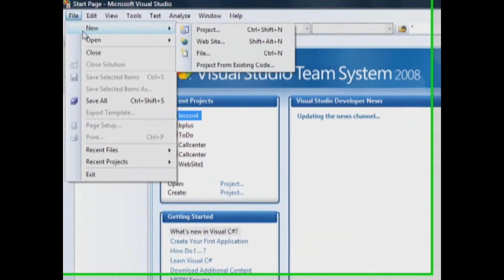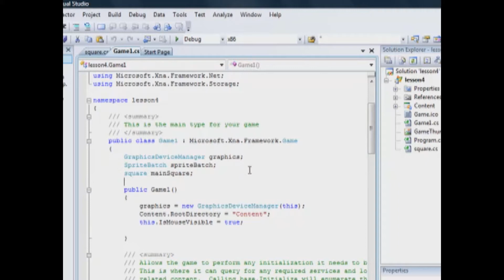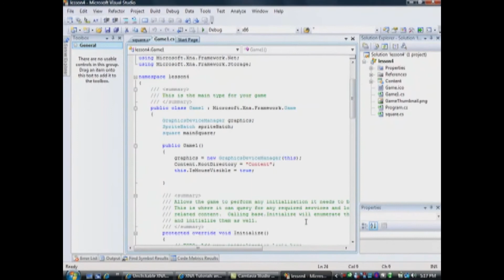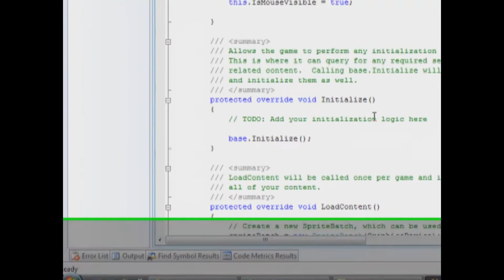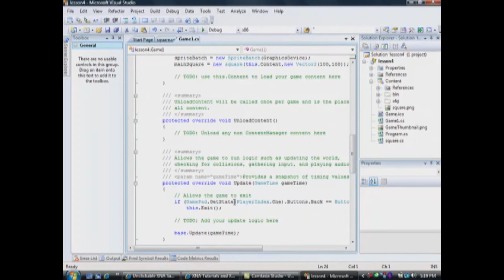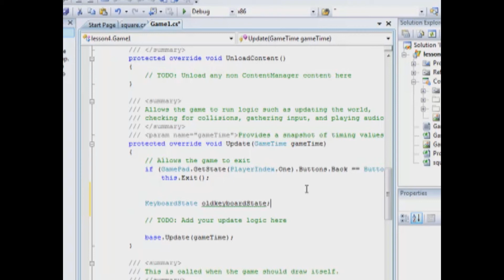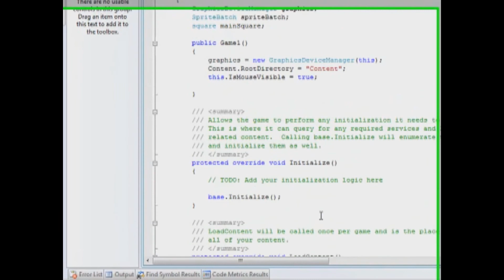XNA Tutorial Move a sprite and Keyboard Lesson 4 Part1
In this lesson I will show you how to move a game object (image or spirte) with the keyboard.